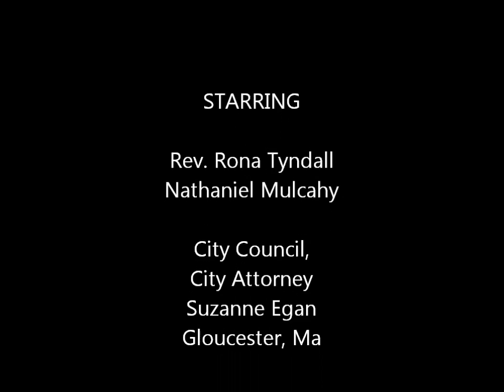June 24 Petition for 2nd hearing on HOD submitted BEFORE the vote